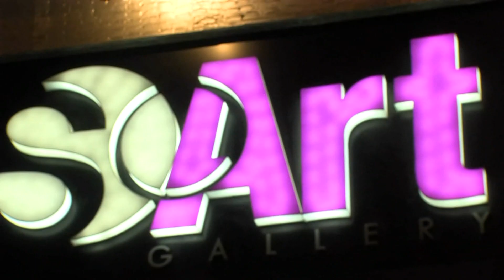Charkaoui revisite son enfance pour livrer l'authenticité de la personnalité marocaine du nord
Avec ses sujets de prédilection, hommes et femmes du Rif dans leurs habits régionaux, Abdelaziz Charkaoui immortalise des instants de la vie intérieure et sociale de ces personnages pris dans leur quotidien,  à travers ses toiles qu'il dévoile, du 5 février au 9 mars 2015 à So Art Gallery de Casablanca.